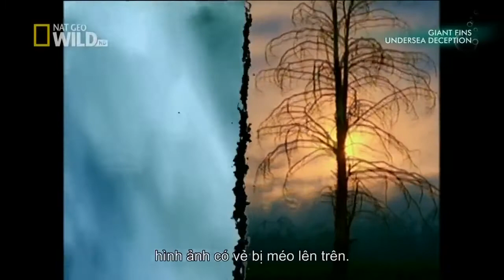Best Documentary - GIANT FINS - UNDERSEA DECEPTION - Nat geo Wild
Animals and Insect TV
License